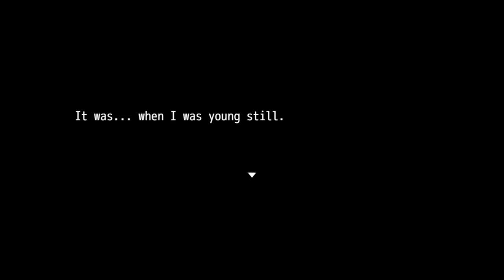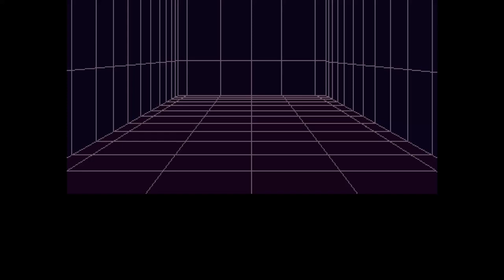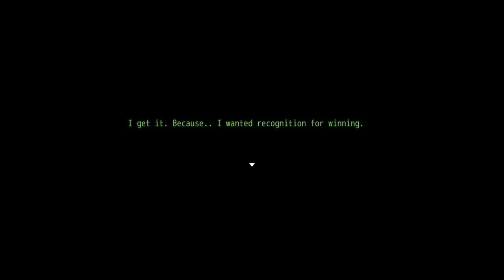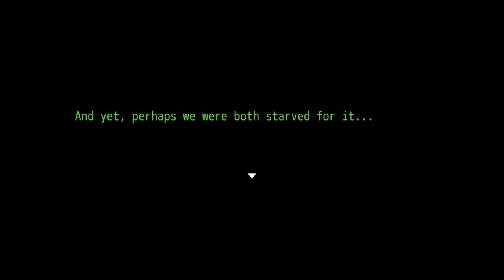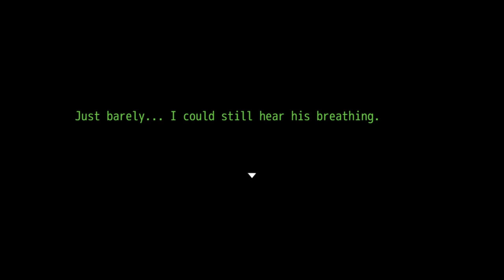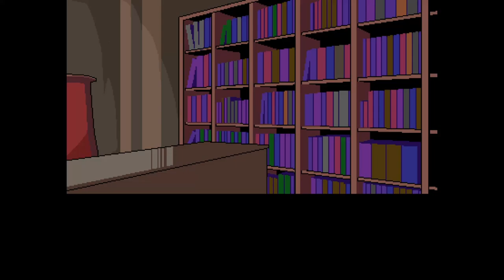THE YOUNG ASSASSIN | Let's Play | Your Turn to Die: Past Episodes - Part 1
With the Steam release of Nankidai's Your Turn to Die comes "Past Episodes", which will give us a glimpse of the main cast's past lives - before the events of the Death Game. Up first is Kai Satou!